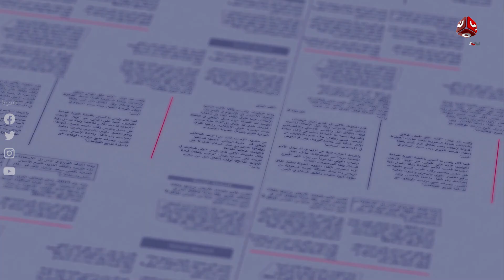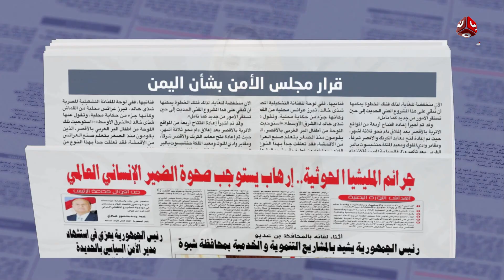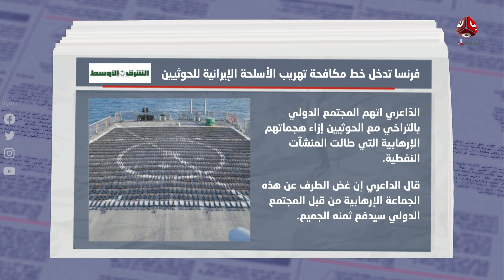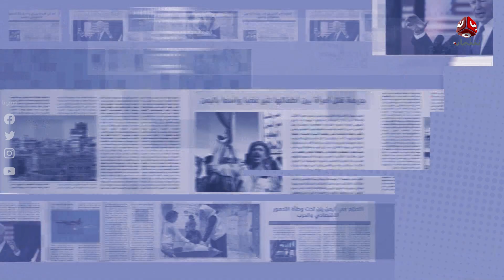السلطة الرابعة | 02 - 02 - 2023 | تقديم سلام القيسي | يمن شباب